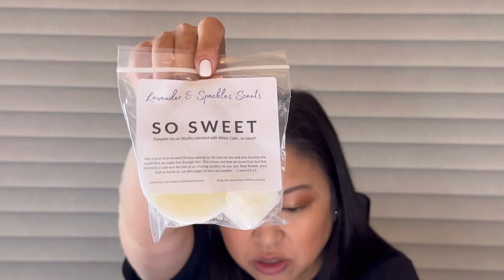⭐️ Wax Haul - Lavender & Speckles Scents ⭐️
⭐️Lavender & Speckles Scents Shop

⭐️Lavender & Speckles Facebook Group